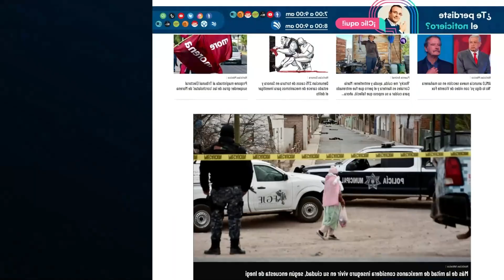Regreso a clases en Sonora: consejos para estudiantes y padres de familia